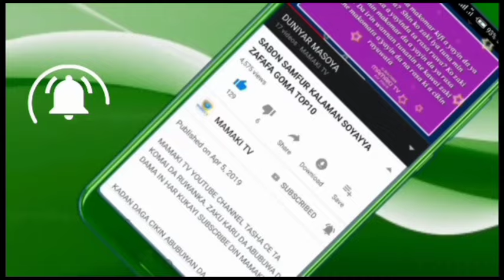Yadda Akayi Sallar Jana'izar Aminu S Bono 😭 Murja Kunya Ta Fashe Da Matsanancin Kuka